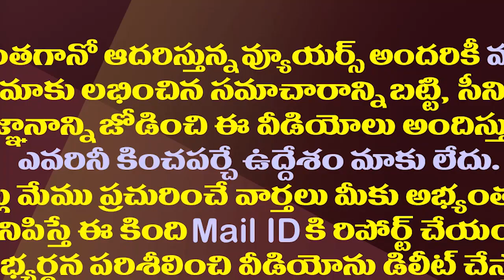చంద్రబాబు ఏడుపు ఎపిసోడ్ పై కొడాలి నాని మళ్ళీ సెటైర్లు| Kodali Nani Funny Comments on Chandrababu